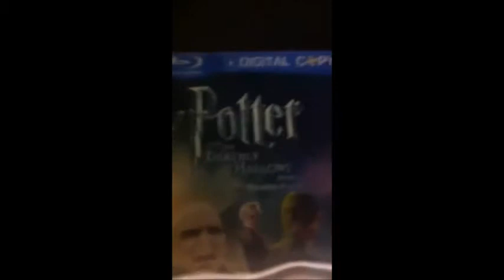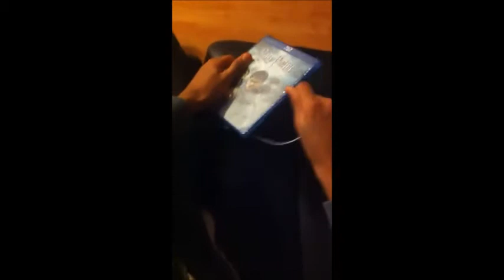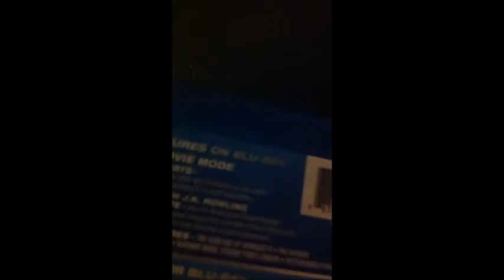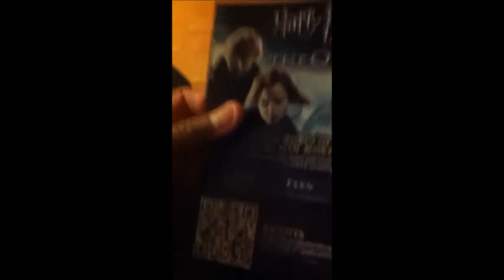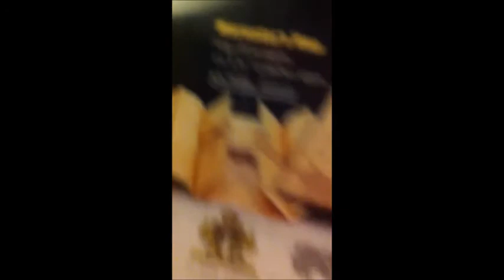Blu-Ray Collection/Unboxing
VHS and DVD are better.
(Butthurt Blu-Ray Collectors and Fans riot around my house)
I'm broke. I can only watch movies online for free. XD
123movies and YouTube work wonders.
LMR will get his own shoutout soon.
the song is Can't Break Me Down - Billy Idol.